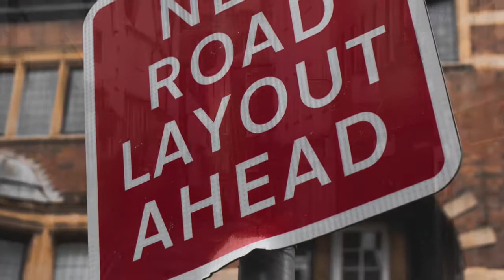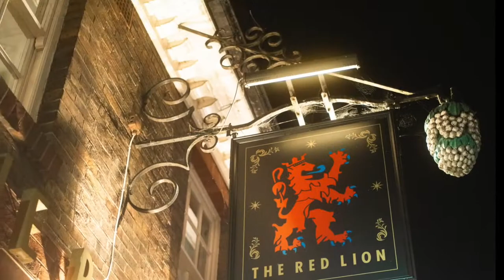Reform UK Rule Britannia Song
Reform UK. We need a change.

Here's a track made just for fun. Rave Britannia. The UK Sound! Fun in all things British. Made with the hope of putting a smile on your face. Hope you enjoy it!

Here's a little support for Nigel Farage and the Reform UK party.